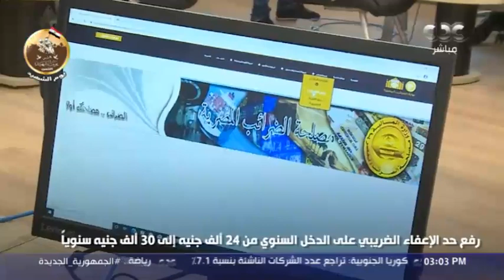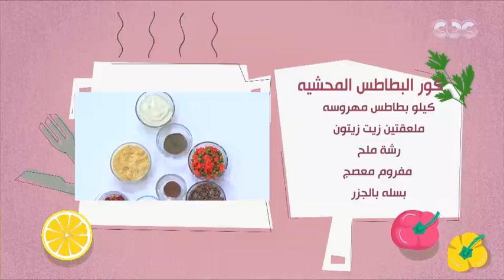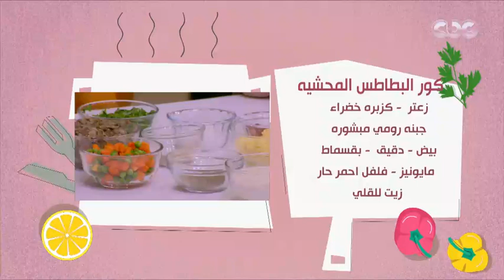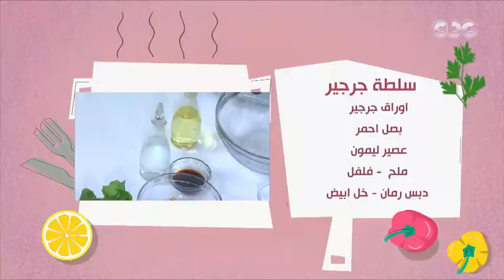دراسة ترصد إيجابيات نصائح كبار السن في الحياة.. ولقاء خاص مع الحاجة ياسمين الحصري (حلقة كاملة)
الستات مايعرفوش يكدبوا | دراسة ترصد إيجابيات نصائح كبار السن في الحياة.. ولقاء خاص مع الحاجة ياسمين الحصري (حلقة كاملة)